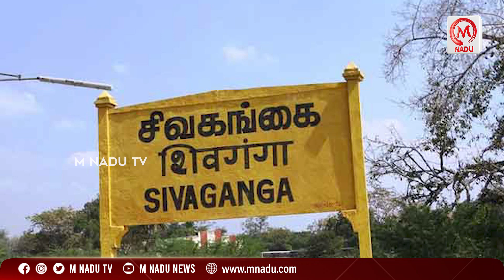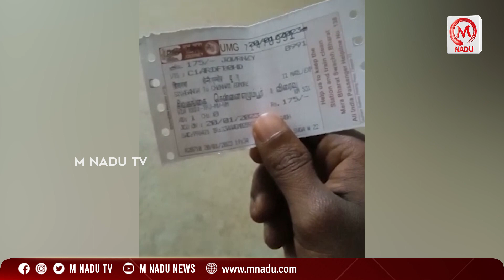இரயில்களில் தொடரும் வட மாநிலத்தவர்கள் அட்டகாசம்... குமுறிய இளைஞர் | Sivagangai | M Nadu